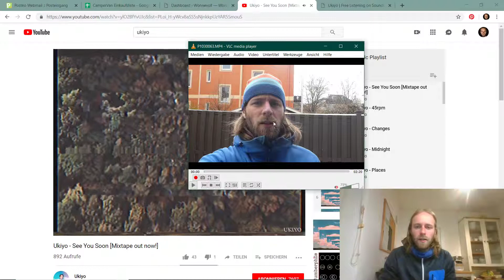Campervan VLOG 027 - Bett (2x1,4m) längs einbauen, 12V Kabel verlegen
Wir erfüllen uns unseren Traum von einem Leben in Freiheit und Abenteuer. Ein von uns selbst zum Campervan umgebauter Peugeot Boxer Kastenwagen soll mindestens ein Jahr lang das Zuhause für unsere fünfköpfige Familie sein.

Ihr habt Lust am Live-Objekt zu lernen, wie man einen Campervan baut, wollt uns gerne helfen oder einfach nur mal so vorbei kommen und gucken? Nehmt gerne Kontakt auf: